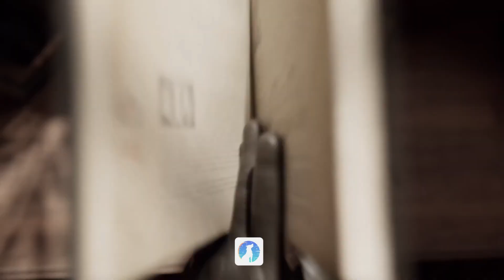The Bookwalker: Thief of Tales - Official Launch Trailer | Future Games Show 2023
The Bookwalker: Thief of Tales is a turn-based narrative adventure mixing top-down and first-person perspectives. Players will journey into fictional worlds of treachery and wonder as they embody a writer who is able to dive into books to steal legendary items such as Thor's Hammer and Excalibur to restore their ability to write. The Bookwalker: Thief of Tales is launching on June 22 for PlayStation, Xbox, and PC.

My Computer Spec                                                                          -
Motherboard : ASUS PRIME Z790-P WIFI - Intel Z790
Graphics : GIGABYTE GeForce RTX 3060 VISION OC 12GB GDDR6
RAM : Kingston Fury Beast RGB 2 x 16GB DDR5 6000 CL36   -
M.2 : Kingston SSD KC3000, M.2 - 2TB                                        -
M.2 : Samsung SSD 970 EVO (M.2) - 500GB                               -
Mouse : ASUS ROG Chakram                                                         -
Keyboard : ASUS Cerberus                                                             -
Monitor AOC Q3279VWFD8 - LED 31.5" (80cm), QHD               -